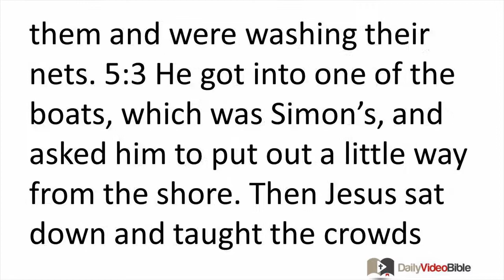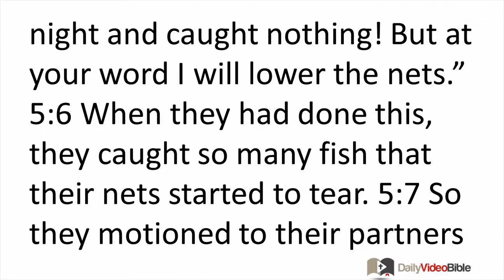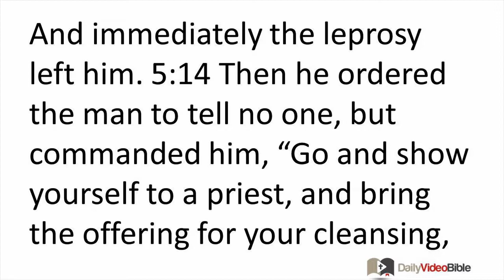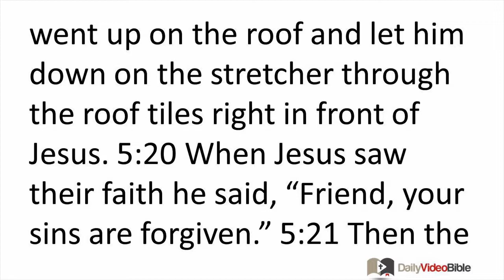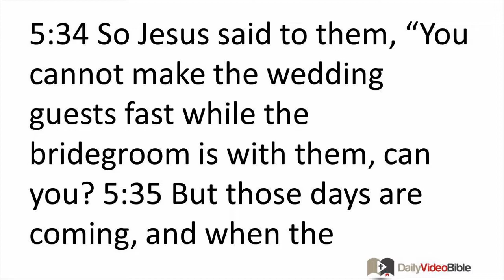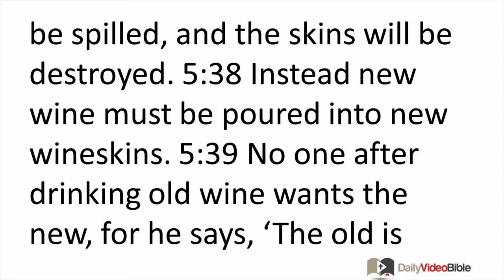February 18 Luke 5 New Testament for the Daily Video Bible DVB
Luke 5:1-11 - The Call of the Disciples
 5:1 Now Jesus was standing by the Lake of Gennesaret, and the crowd was pressing around him to hear the word of God. 5:2 He saw two boats by the lake, but the fishermen had gotten out of them and were washing their nets. 5:3 He got into one of the boats, which was Simon's, and asked him to put out a little way from the shore. Then Jesus sat down and taught the crowds from the boat. 5:4 When he had finished speaking, he said to Simon, "Put out into the deep water and lower your nets for a catch." 5:5 Simon answered, "Master, we worked hard all night and caught nothing! But at your word I will lower the nets." 5:6 When they had done this, they caught so many fish that their nets started to tear. 5:7 So they motioned to their partners in the other boat to come and help them. And they came and filled both boats, so that they were about to sink. 5:8 But when Simon Peter saw it, he fell down at Jesus' knees, saying, "Go away from me, Lord, for I am a sinful man!" 5:9 For Peter and all who were with him were astonished at the catch of fish that they had taken, 5:10 and so were James and John, Zebedee's sons, who were Simon's business partners. Then Jesus said to Simon, "Do not be afraid; from now on you will be catching people." 5:11 So when they had brought their boats to shore, they left everything and followed him.